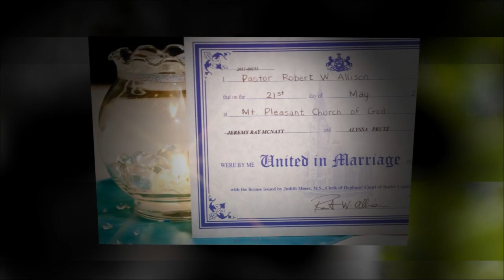Alyssa and Jeremy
Selected images from Alyssa and Jeremy's wedding on May 21, 2011